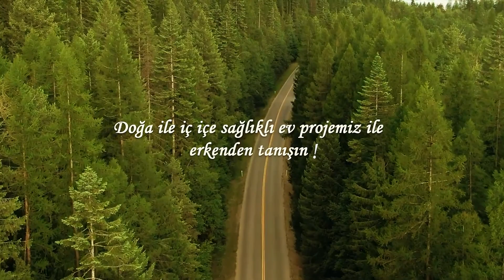ZERAY MAHAL KARTEPE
--- Ayrıcalıklı Ön Talep Başladı ZERAY MAHAL KARTEPE

Daha fazla bilgi edinmek ve iletişime geçmek için 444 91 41 numaralı telefonu arayabilir ya da kurumsal web sitemizi ziyaret edebilirsiniz.